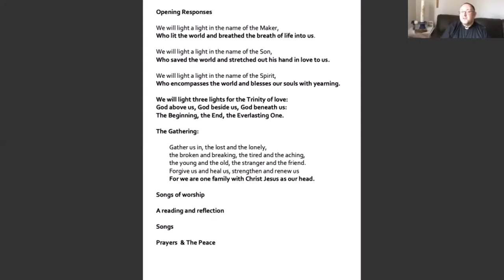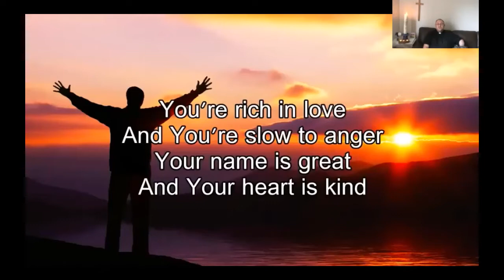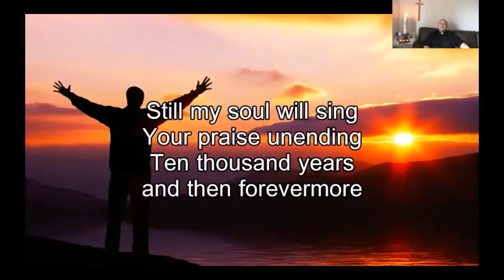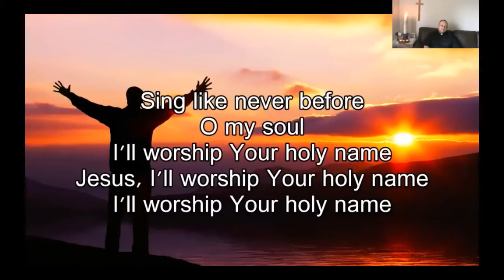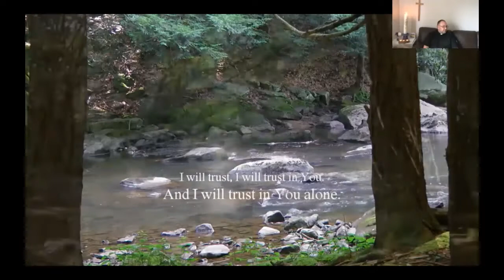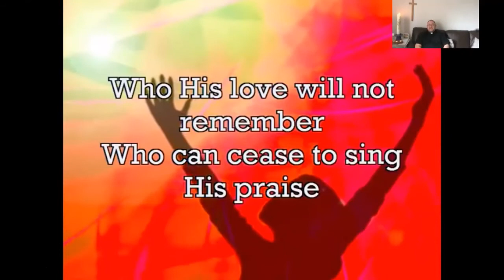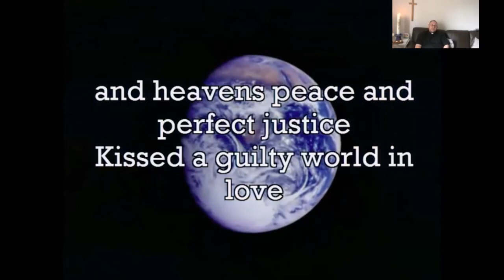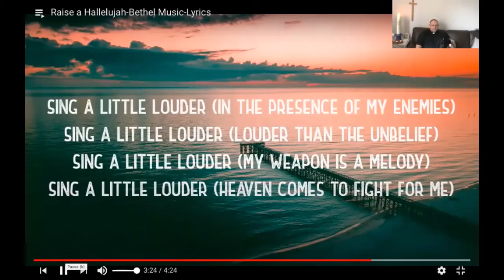Wed Morning 29th April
Wednesday morning worship with Rev Peter Harris and Rev Jacqui du Rocher.